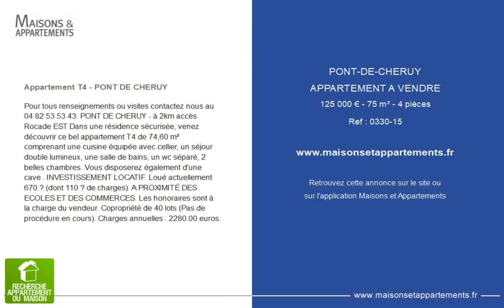PONT-DE-CHÉRUY - APPARTEMENT A VENDRE - 125 000 € - 75 m² - 4 pièce(s)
Référence : 0330-15

Appartement T4 - PONT DE CHERUY

Pour tous renseignements ou visites contactez nous au. PONT DE CHERUY - à 2km accès Rocade EST Dans une résidence sécurisée, venez découvrir ce bel appartement T4 de 74,60 m² comprenant une cuisine équipée avec cellier, un séjour double lumineux, une salle de bains, un wc séparé, 2 belles chambres. Vous disposerez également d'une cave . INVESTISSEMENT LOCATIF. Loué actuellement 670 € (dont 110 € de charges). A PROXIMITÉ DES ECOLES ET DES COMMERCES. Les honoraires sont à la charge du vendeur. Copropriété de 40 lots (Pas de procédure en cours). Charges annuelles : 2280.00 euros.

|2293875|